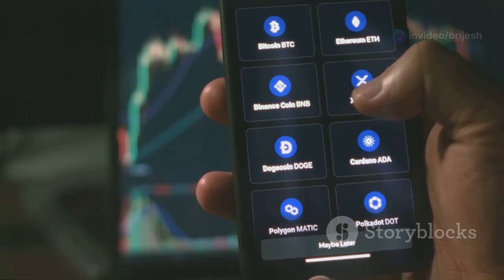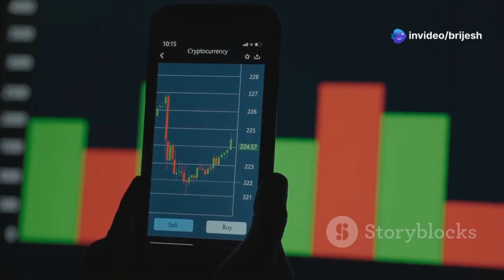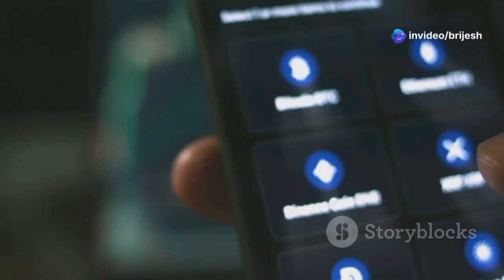Pi Network: The Future of Digital Money?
🚀 Metapiverse – Jahaan future technology se milta hai!

Hum Pi Network, cryptocurrency, AI aur Mera Verse ke naye trends explore karte hain. Blockchain revolution ka hissa banein, AI ke naye possibilities discover karein, aur metaverse ki duniya mein ghusne ke liye ready ho jaayein!